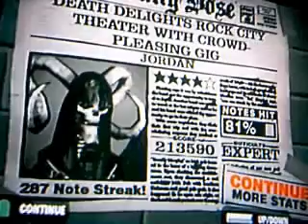Jordan Expert 4* Guitar Hero 2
Here you go Nate

Here it is. The hardest of all of the Guitar Hero 2 (TM)songs. This is like my 5th time beating the song so I kinda suck. Expect more Jordan videos during the next few weeks/months. (this was a requested song)